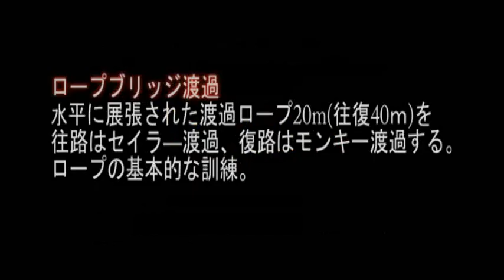習志野市PR[第44回全国消防救助技術大会{ロープブリッジ渡過}](千葉県習志野市)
平成27年8月29日に兵庫県神戸市で行われた第44回全国消防救助技術大会(ロープブリッジ渡過)に出場した習志野市特別救助隊の様子を紹介します。